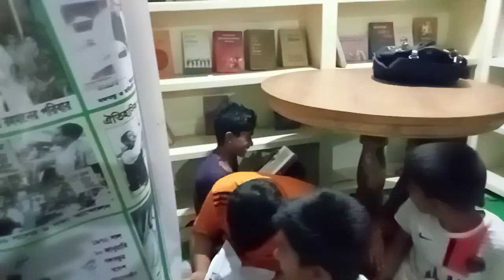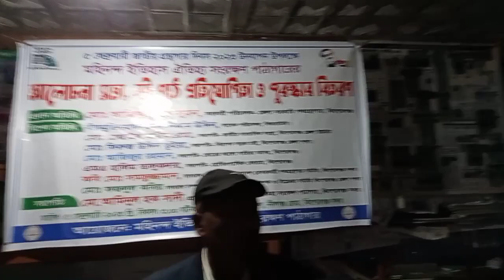মহিনন্দ ইতিহাস ওইতিহ্য সংরক্ষণ পাঠাগারে জাতীয় গ্রন্থাগার দিবস পালন